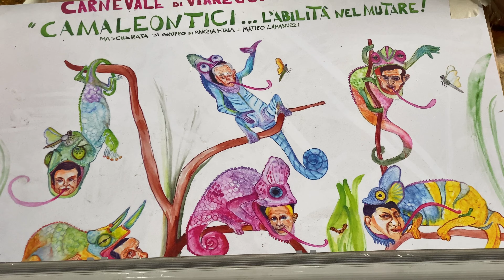A che punto siamo maestro? La mascherata 2024 di Etna e Lamanuzzi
🔹🔸 A CHE PUNTO SIAMO MAESTRO? 🔸🔹
Entriamo nel laboratorio degli artisti del CarnevalediViareggio Marzia Etna e Matteo Lamanuzzi per scoprire la mascherata in gruppo che stanno preparando, dal titolo "“Camaleontici… l’abilità nel mutare!”

Vi aspettiamo sui Viali a Mare il 3, 8, 11, 13, 18 e 24 febbraio